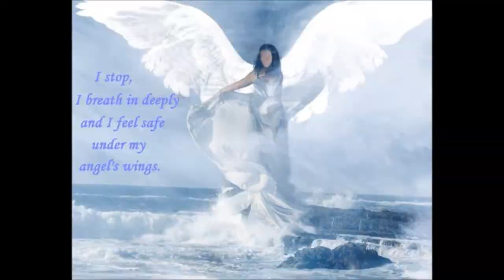Daily Angel Hug - Wednesday June 12th